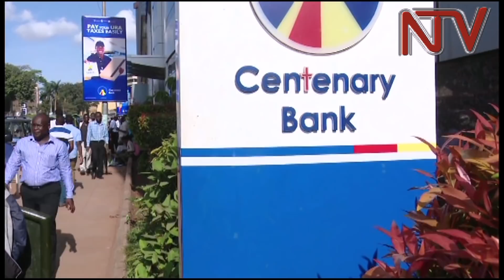Makerere university stuck with 130 billion shillings debt - Report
In the month of November 2016, the academic staff of Makerere University laid down their tools.

President Museveni closed the University and appointed a visitation committee headed by the late Abel Rwendire.

On 29th December 2017, the committee officially handed over their report to the president. Part of what is contained in the 370-page report is the heavy indebtedness the university is facing.